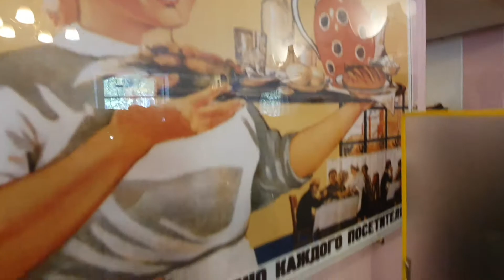Семь мест, которые должен посетить турист в центре Санкт-Петербурга.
Добрый день дорогие друзья. Мы гуляли в центре нашего любимого города Санкт-Петербурга и засняли для вас места, где интересно было бы побывать гостям и жителям нашего  города.

1. Дворцовая площадь.
2. Пышечная на Большой Конюшенной.
3. Казанский собор.
4. Улица Рубинштейна.
5. Набережная реки Мойки.
6. Пять углов.
7. Набережная реки Фонтанки.